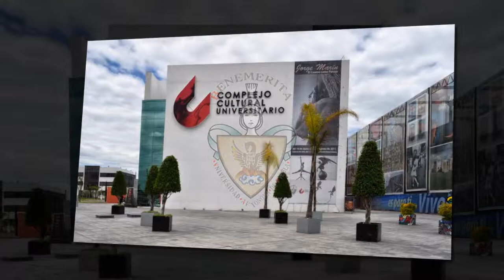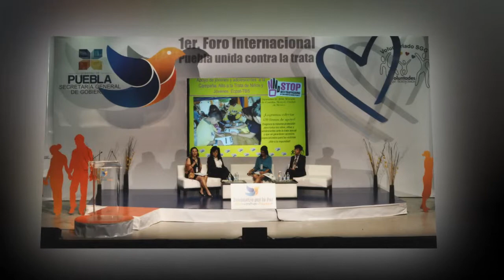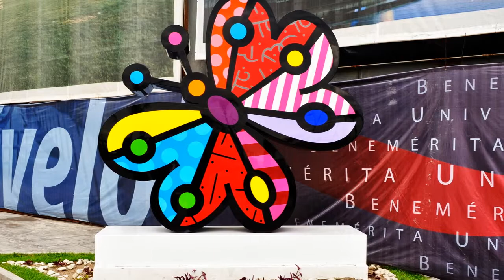Complejo Cultural Universitario-BUAP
Video by RomeroFilms™